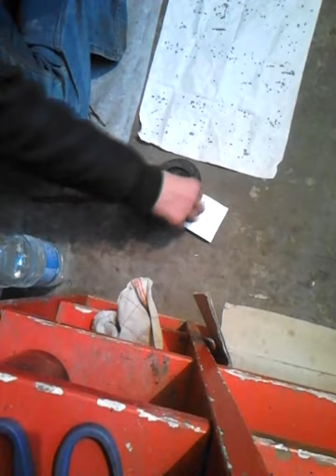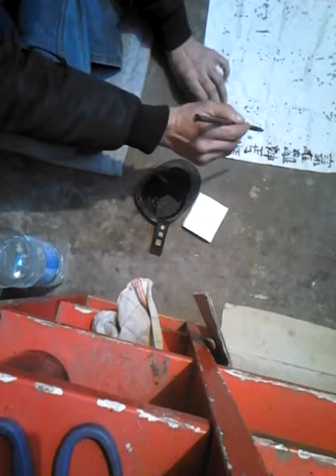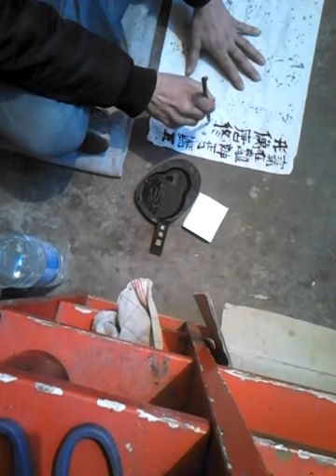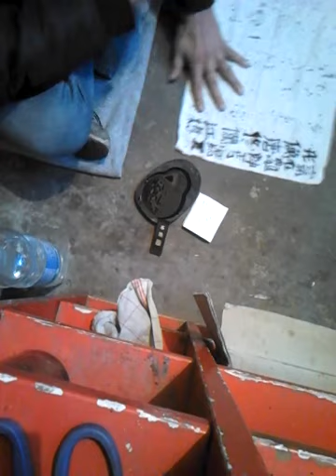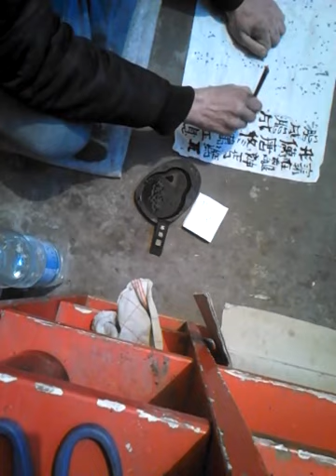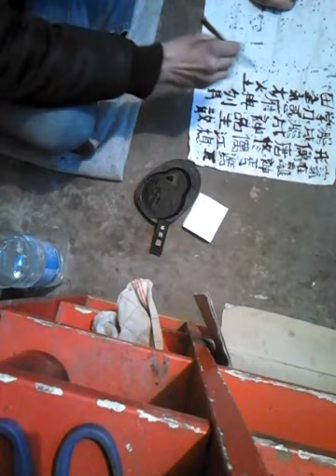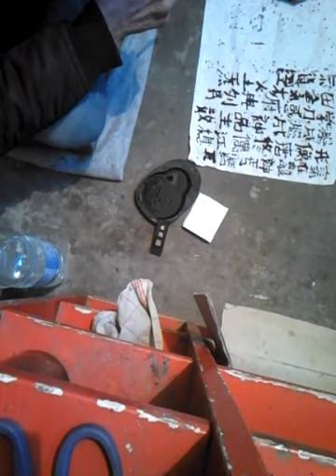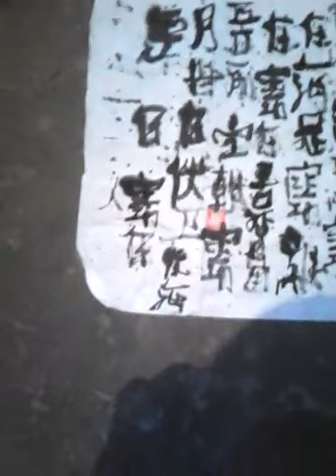kuai yüe tai wu tze yu ben he kan yuan de zhong ghji le kui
shui xu binn huang zai hong kuang he bu ghji lüe de sui